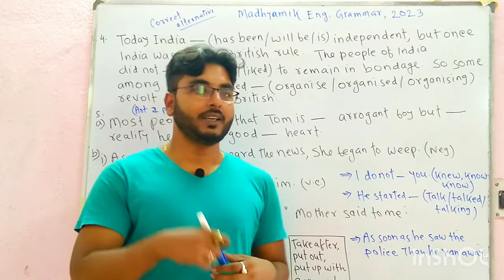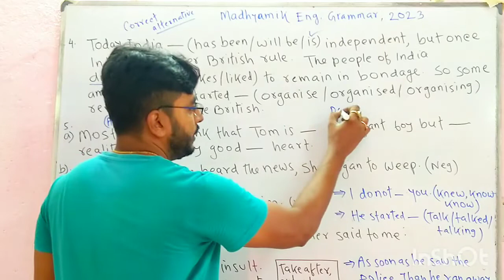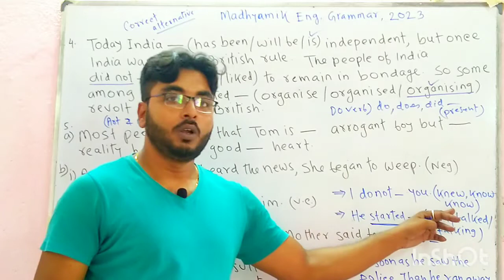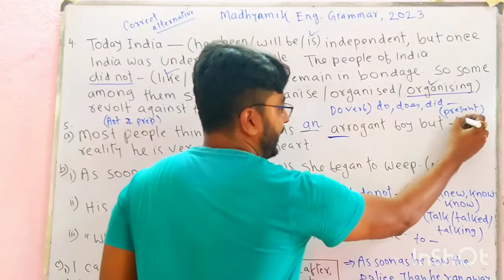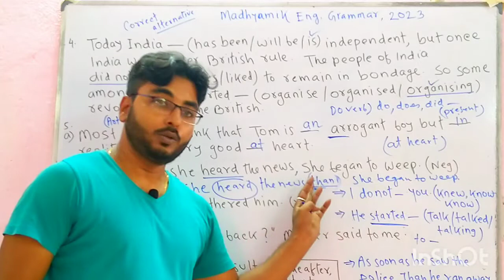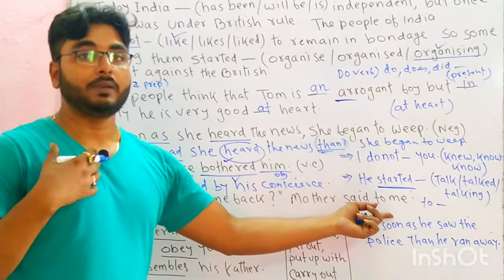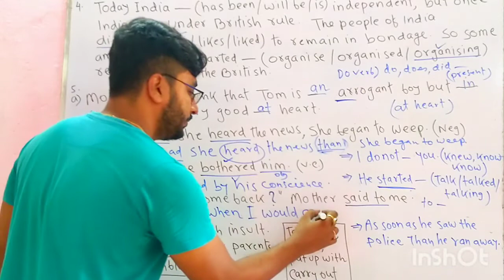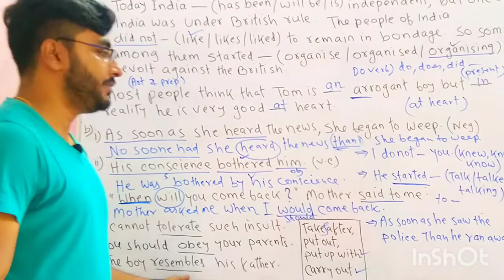Madhyamik English suggestion 2023 ll Madhyamik 2023 ll English suggestion 2023 class 10